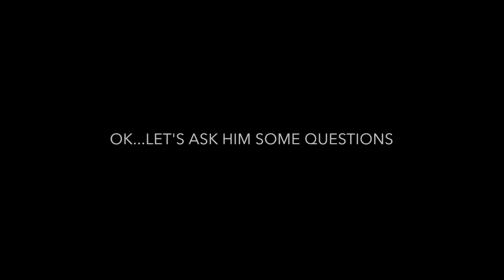Kenji Yamamura interview @ Dynamic Landscape Exhibiton in Tokyo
กดปุ่ม cc เพื่อดู subtitle ภาษาไทยได้นะครับ